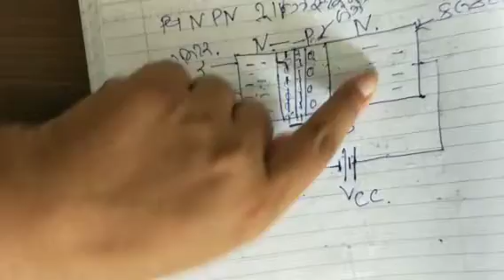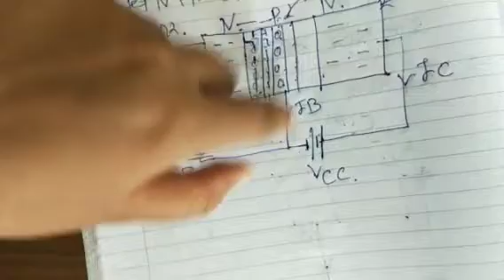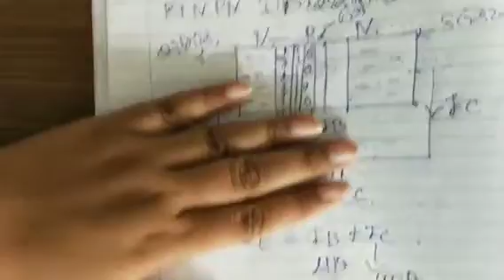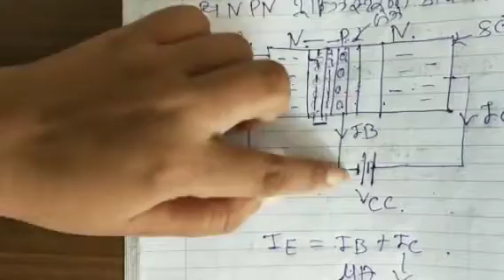Phy 301A,lec5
physics 301,B. lecture. 4.5,Semiconductor, type of semiconductor,semiconductor, transistor, physics,s.y.b.sc, sem3,phy301B, gujarati, lecture Transistors,daiode